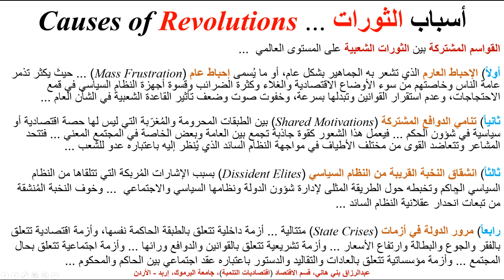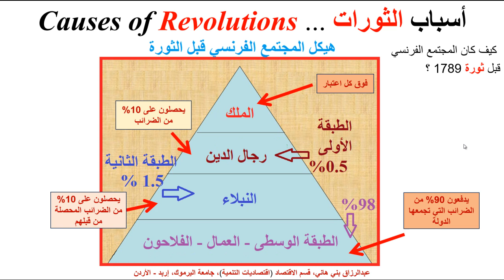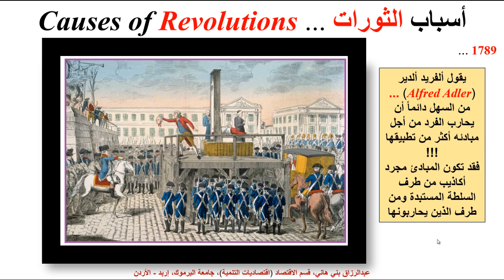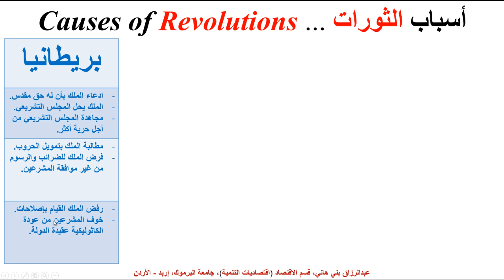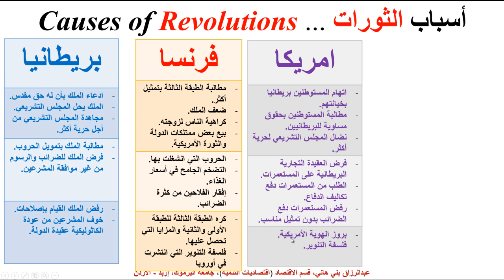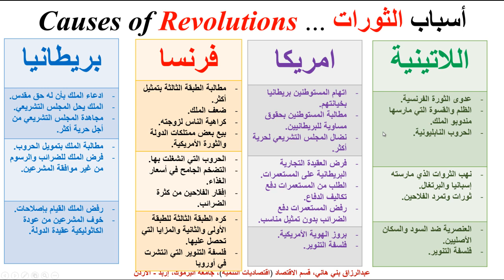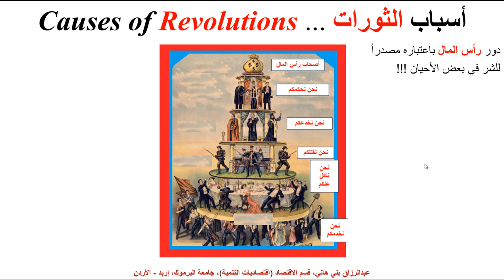أسباب الثورة ... Causes of Revolution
يشرح هذا المقطع القواسم المشتركة بين الثورات العالمية، وأسباب حدوث الثورة ... لماذا تحدث الثورة وما هي الظروف والشروط التي تسبق اندلاعها ...  The comon Divisors of different Revolutions, and the Causes of Revolution